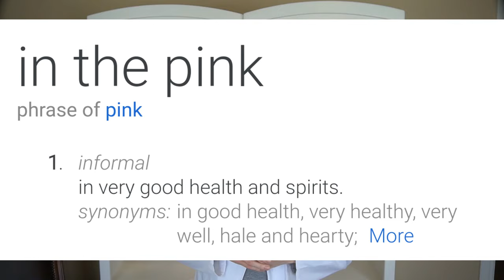Week 17 Pregnancy Baby Movement | When Do You Start Feeling Baby Move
Week 17 is an exciting time for you and your growing baby.  In this video, I'll talk about how your baby is developing, symptoms you might be feeling and when you might expect to feel the baby move.
 My name is Diana. I'm a Physician Assistant specializing in women's health and gynecology.

Pregnancy C Pillow
Pregnancy pillow wedge
Cube pillow for in-between knees

My favorite diaper pail
My favorite bassinet

Other useful products you could use.
➡️Pregnancy Waist Band
➡️Maternity Bra
➡️Preggie Pop Drops

Timecodes
0:00 - Intro
0:30 - Baby Developement
1:34 - Pregnancy sympotms.
3:16 - is sex ok?
3:38- pregnancy headaches

The videos posted by Dianainthepink are for an educational or informational purpose only, and we are not liable for any harm or side effects if caused. You may use the remedies at your own risk.

About:  A quick overview discussing week 17th of pregnancy.   IN the second trimester of your pregnancy, you probably have a lot of questions. What will your 17 week ultrasound look like?  We will talk about symptoms you'll experience during week 17, how your 17-week old fetus is developing, what to expect at your first prenatal doctor's appointment.  Everything you would want to know about what happens during pregnancy at 17 weeks, we are going to talk about.

by Andriele from Pixabay